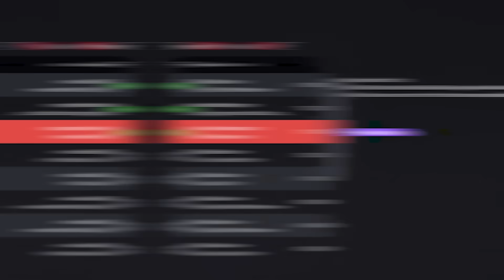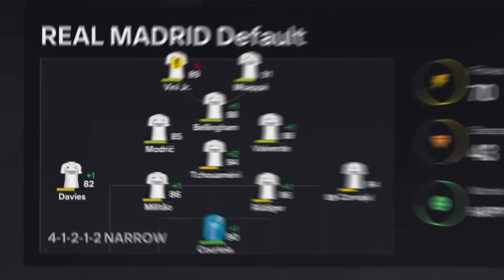I Become the Real Madrid Manager…